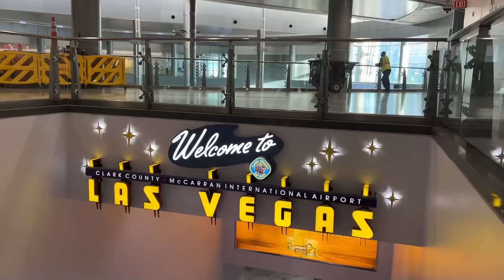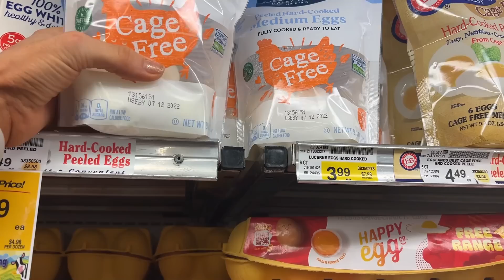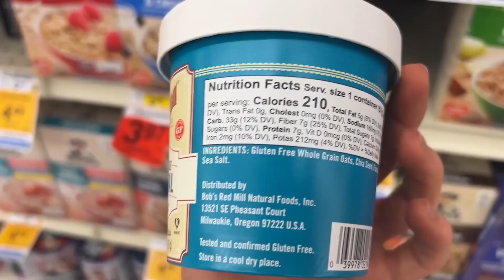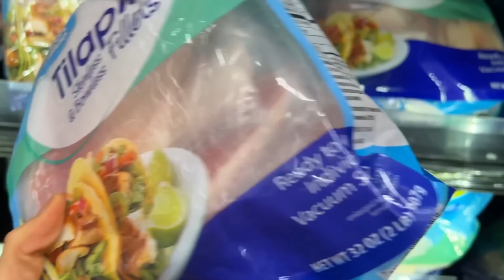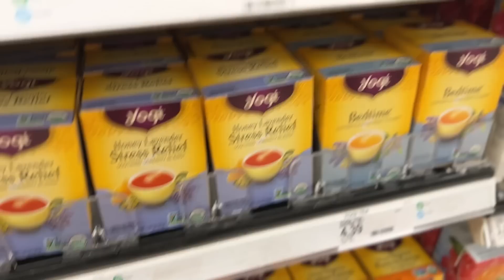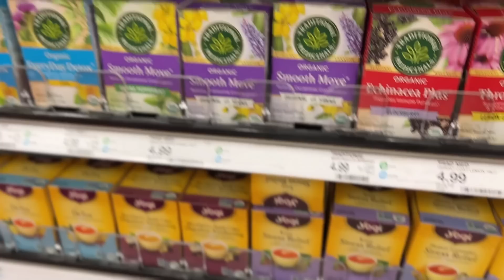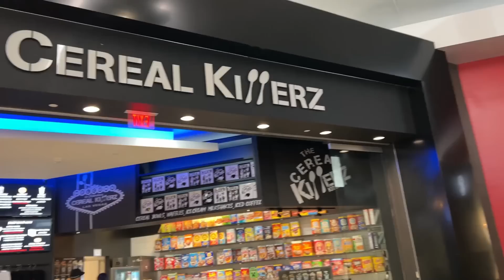PRIMEIROS DIAS EM LAS VEGAS | COMPRAS E PASSEIO | ISA PECINI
Miss Olympia 2019
Miss Bikini International 2020
Fique por dentro dos meus conteudos diários pelo meu instagram: @ISAPECINI

Quer aprender a posar ? veja agora as informações sobre o melhor curso de poses nesse

Atleta INTEGRAL MEDICA / Team Pannain